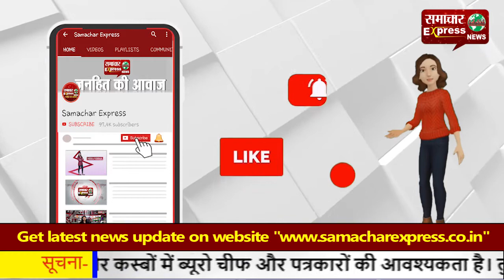वैष्णों देवी पर श्रद्धालुओं के माथे पर मां की चुनरी की जगह नजर आया मुंह पर मॉस्क!